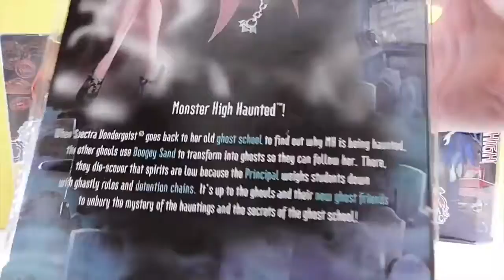muñecas monster high draculaura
Hoy les presento a mi muñeca de monster high draculaura.